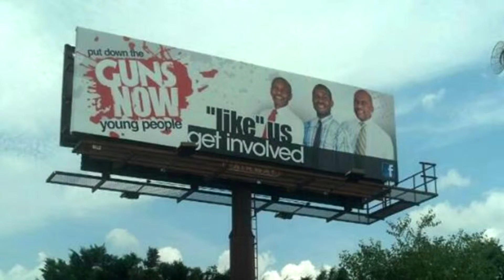The Peggy Denny Show - Put Down The Guns, Young People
Guest: Jack Logan